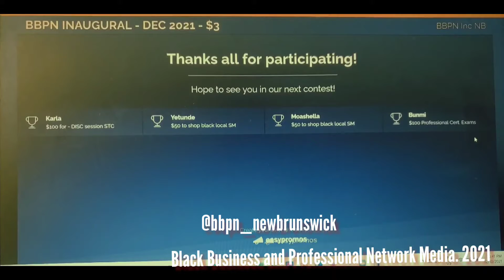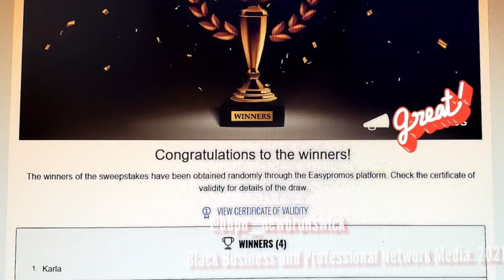Business & Professional Development is one of our Goals at Black Business & Professional Network NB🍁